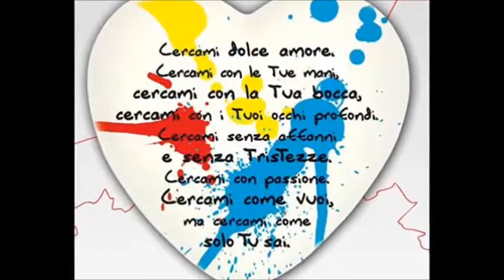Cercami Paola M.